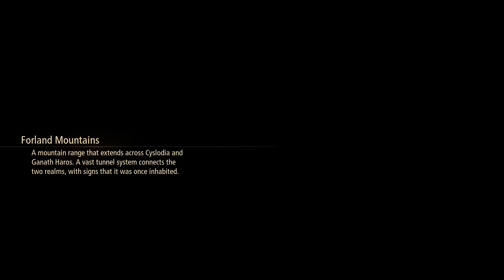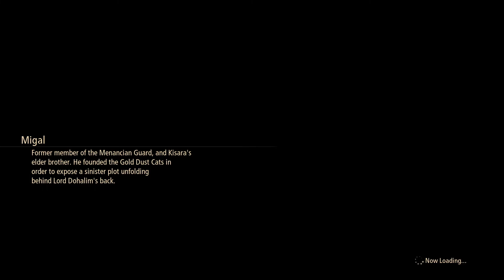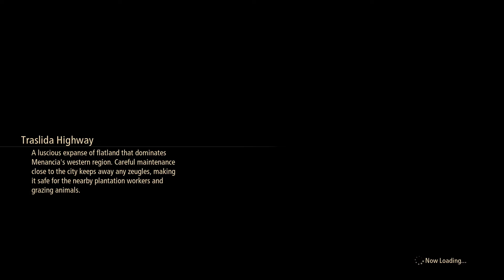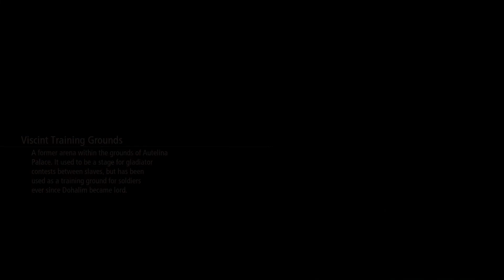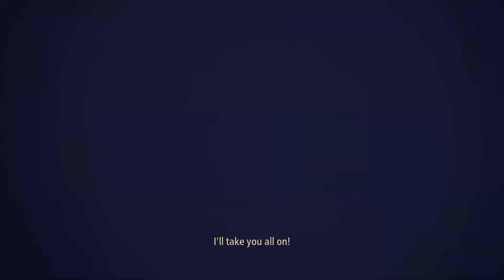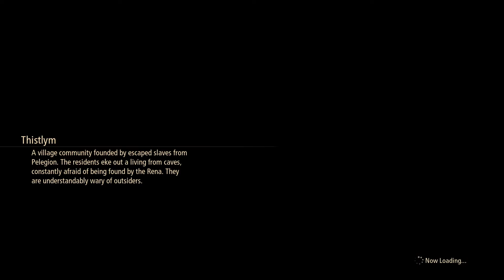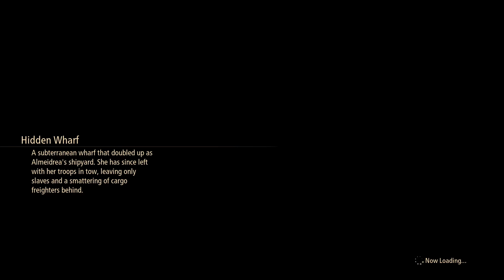Tales of Arise PS4 Gameplay/We're off to find a ship#22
Tales of Arise is an action role-playing game and the story begins with two people, born on different worlds, each looking to change their fate and create a new future.